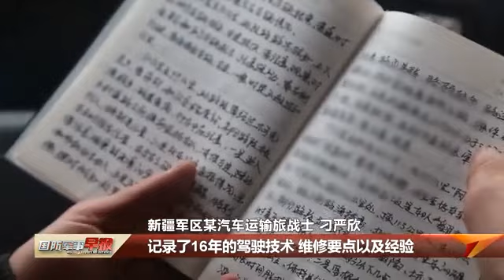汽车兵陈东方：十六年高原坚守 泪别千里新藏线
在祖国的西部边陲，担负训练和生活物资运输任务的汽车兵，翻雪山、过达坂，常年奔波在充满艰险和挑战的任务途中。新疆军区某汽车运输旅四级军士长陈东方已经在新藏线上来来回回跑了16年，即将服役期满的他，依然像往常一样，坚守在自己的岗位上。他一次次驻足车场，一遍遍检修车辆，为的是把眼前的一切，连同16年的军旅生涯，留存于自己的记忆深处。（国防军事早报·解放军新闻传播中心融媒体出品）